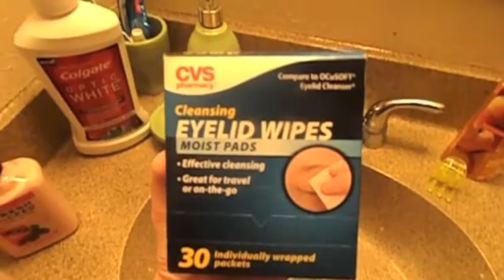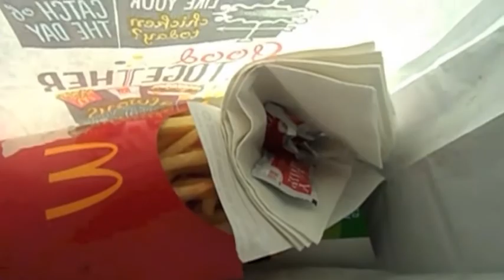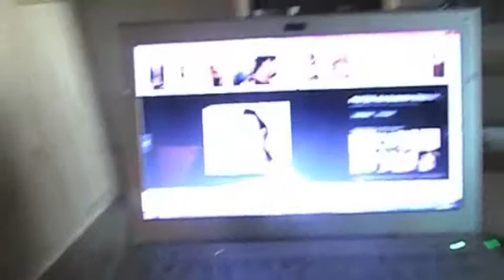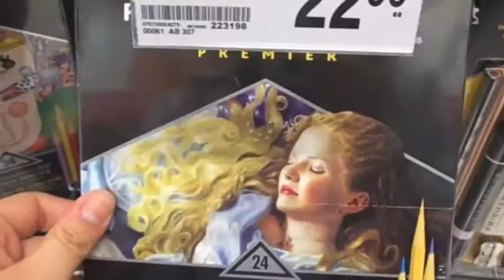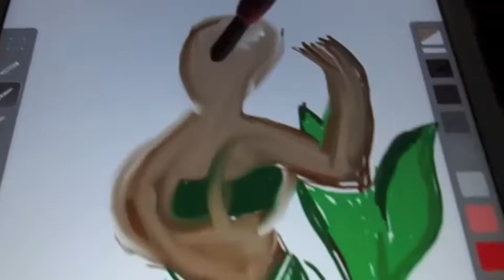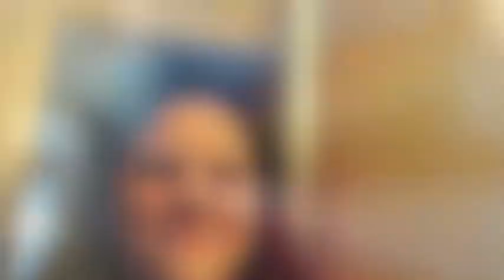Una semana con Patty la cuchi